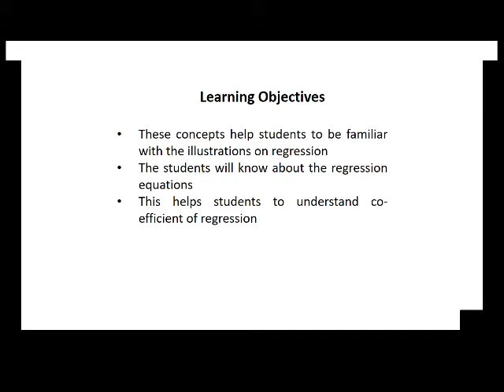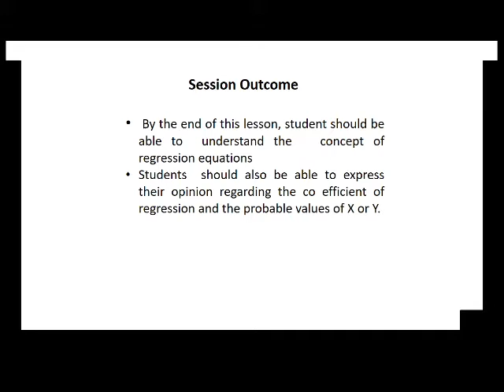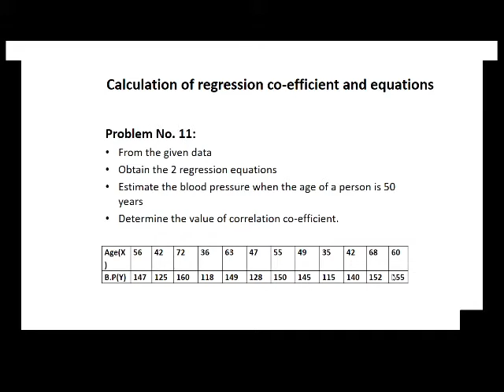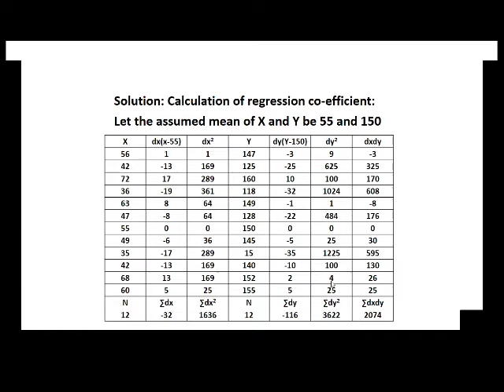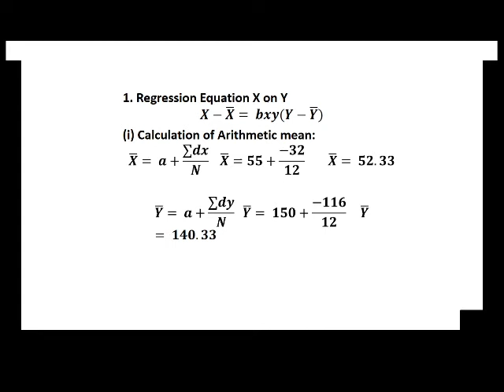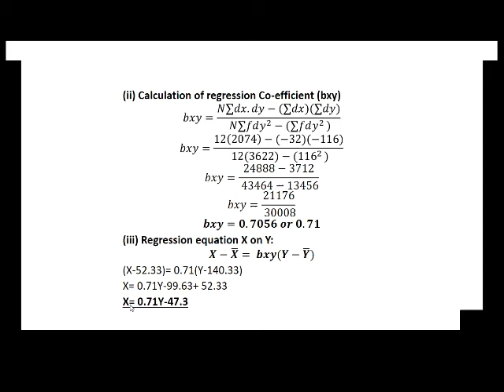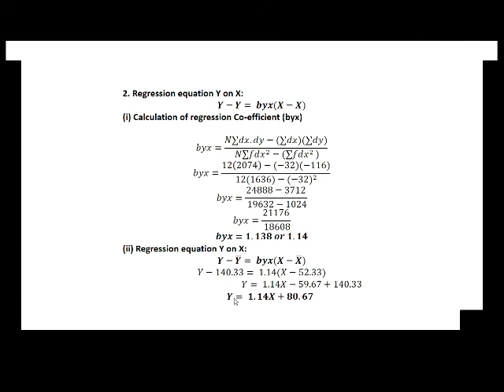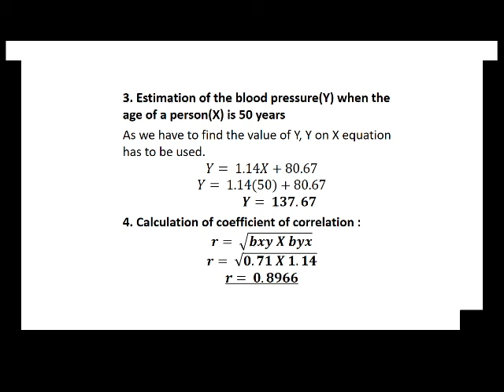REEGRESSION ANALYSISI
SESSION 19, PROBLEMS ON REGRESSION ANLYSIS ON SIMPLE SERIES